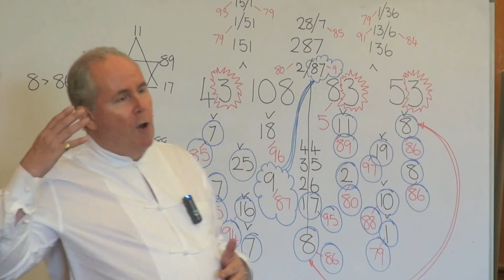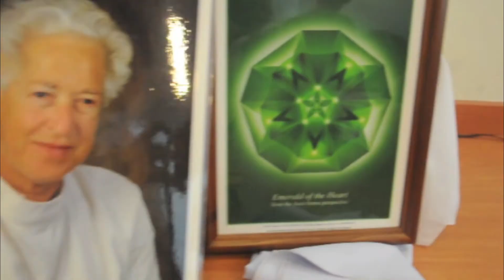2013 Emerald of the Heart Preview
Aura-Soma Chairman, ASIACT Principal Mike Booth - Emerald of the Heart in Malaysia 9 - 12 March 2013.